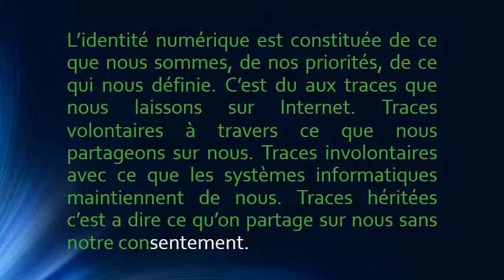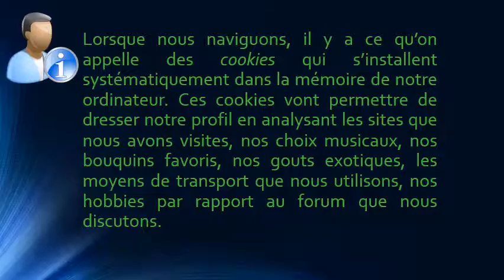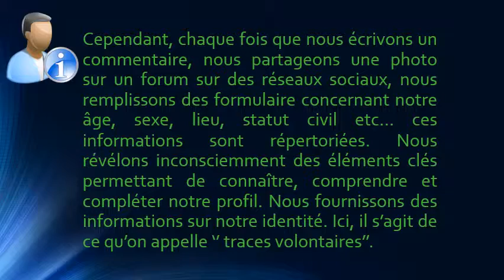Présentation du thème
Pour comprendre ce qu'est l'identité numérique il faut partir de la source :  qu'est-ce que l'identité ? "Qui je suis, ce qui me rend unique" (nom, prénom, empreintes, mensurations, connaissances, histoire...)